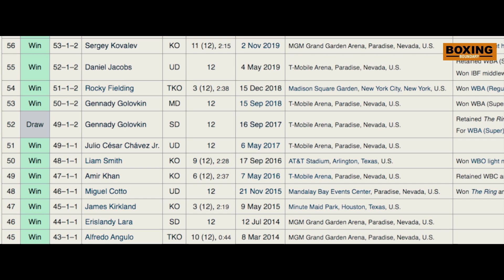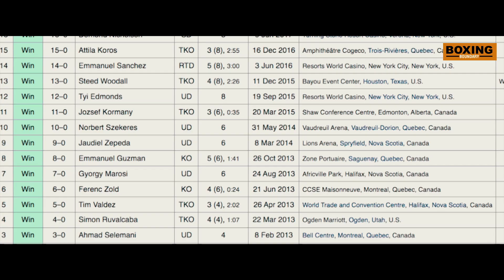CANELO ALVAREZ vs GENNADIY GOLOVKIN 3 - COLD START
17 of September 2022 Canelo Alvarez will face Gennadiy Golovkin for the third time. This is the cold start. An extender preview of their fight. We will talk about their story. How Gennadiy Golovkin won the first one. But he got robbed. And in the second fight he lose. Now Canelo Alvarez decided to became the first double undisputed champion who held the belts simoutaniosly. But lose to Dmitry Bivol. And GGG returned to middelweight and won two titles being 40 years old.